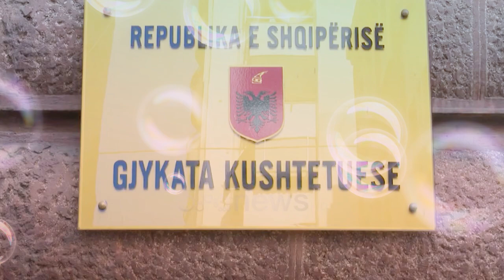Ora News Publicitet - 22 Prill 2022 Ervini Vini Lama